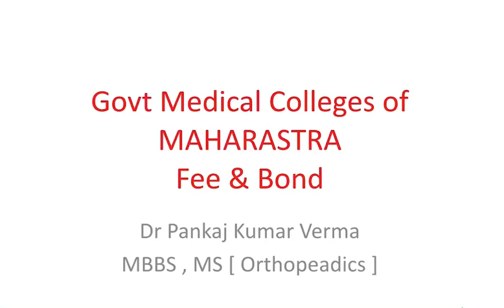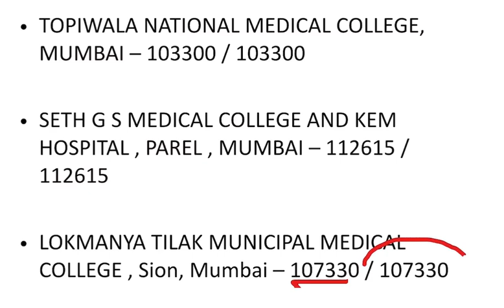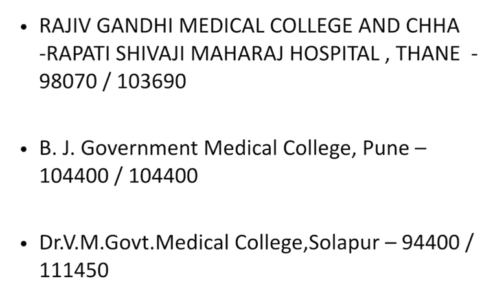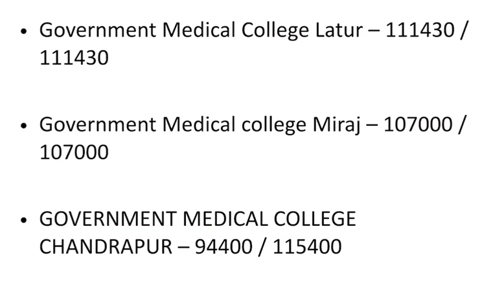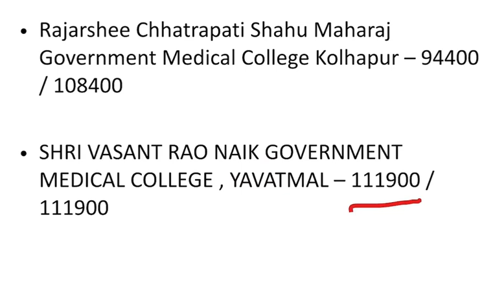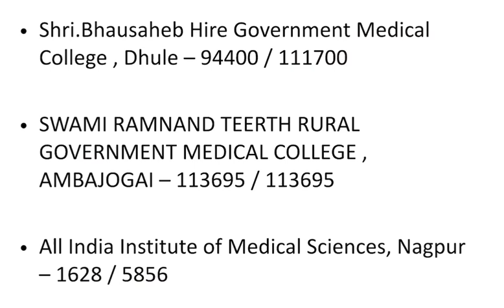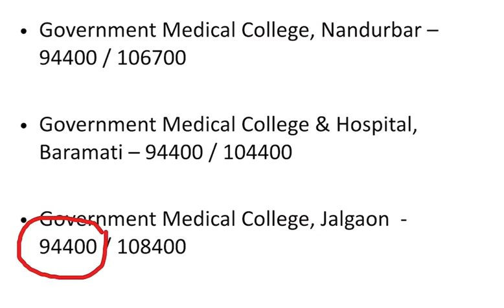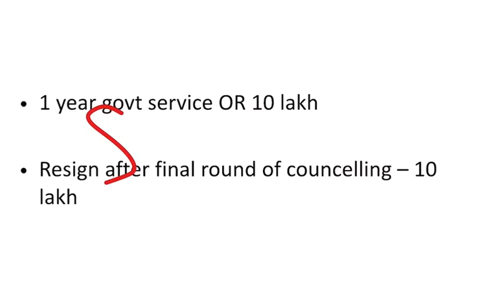MBBS Fee and Bond in Govt medical colleges of Maharastra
MBBS Fee and Bond in Govt medical colleges of Maharastra By Dr Pankaj Kumar Verma , MBBS , MS [ Orthopaedics ]